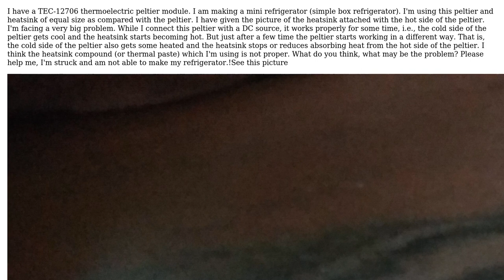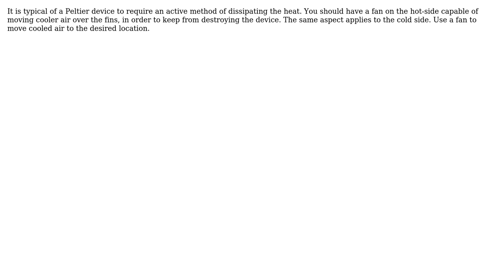Engineering: Thermoelectric Module Not Working Properly! (2 Solutions!!)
Engineering: Thermoelectric Module Not Working Properly!

With thanks & praise to God, and with thanks to the many people who have made this project possible! | Content (except music & images) licensed under CC BY-SA | Music | Images & others | With thanks to user Vaibhav Kumar user fred_dot_u user DiaperHands user Austin Prater and the Stack Exchange Network Trademarks are property of their respective owners. You are responsible for your own actions.